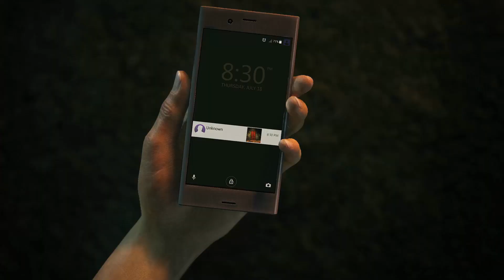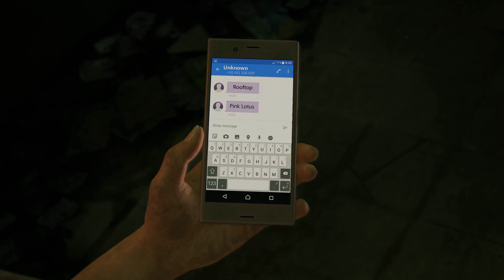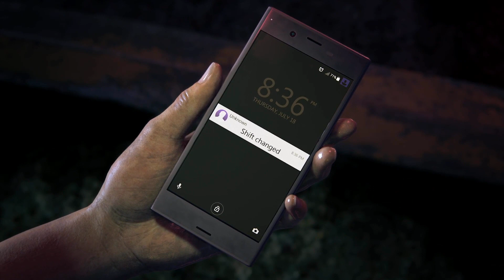Uncharted The Lost Legacy Gameplay German Deutsch - Infos über Chloe, Nadine, Setting, Story ect.